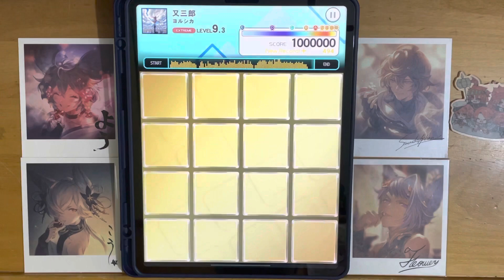［jubeatアプリ］又三郎 EXT EXC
Player : F2*R1T-Y
Title : 又三郎
Artist : ヨルシカ
LEVEL : 9.3 (EXT)
Devices : iPad Pro第５世代 12.9'
Option : [通常モード判定＋マーカー +-0 ] + [タッチ範囲 -13]

2021／07／19 ヨルシカアルバムに追加